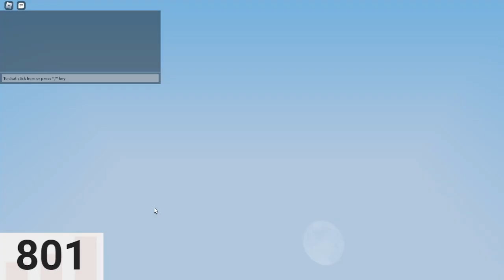Me And A Fan Became Metal Detectors And Tried To Survive In Roblox Bedwars...